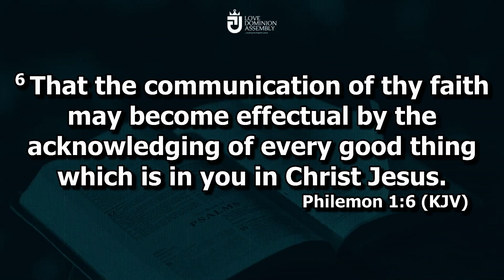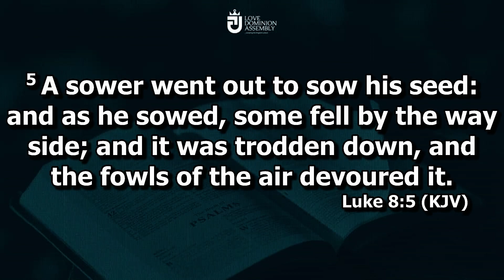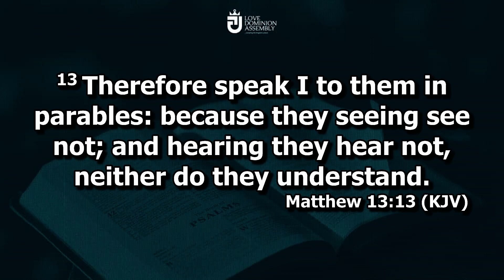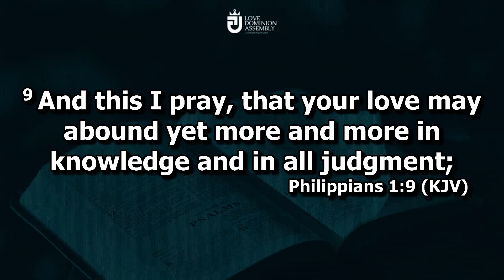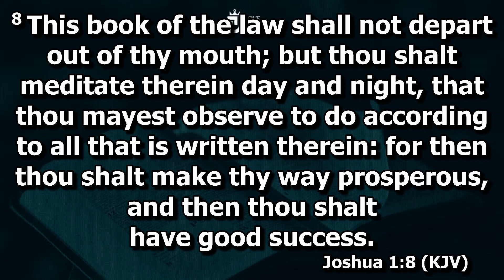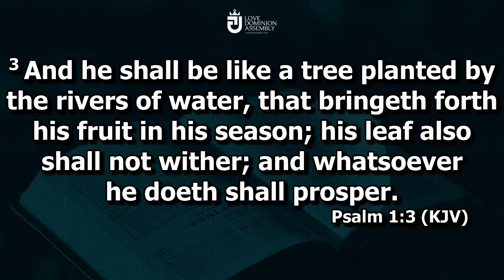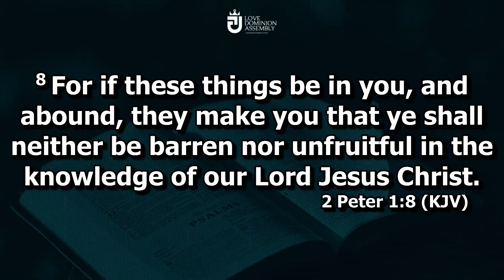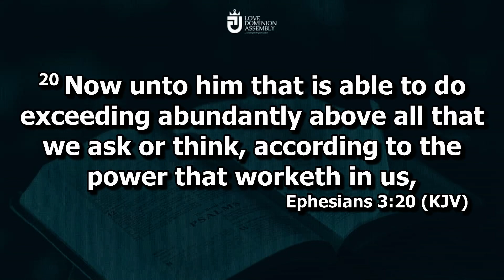BEARING FRUITS || Pst Chigozie Ameachi